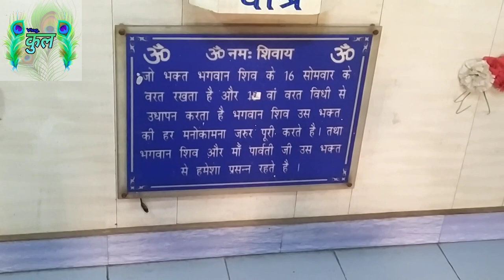Shiv Mandir Rose Colony. | Vlog.Kul | NKumar Sharma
Shiv Mandir Rose Colony, Rajpura Road, Patiala.